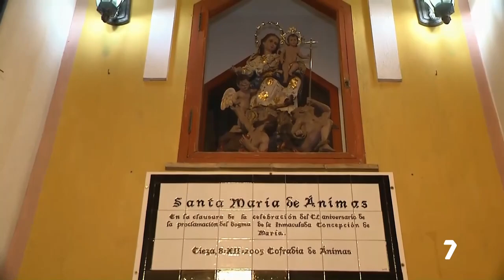El Prendimiento 2023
Retransmisión de La 7tv del Auto de El Prendimiento, del Martes Santo, 4 de abril de 2023.